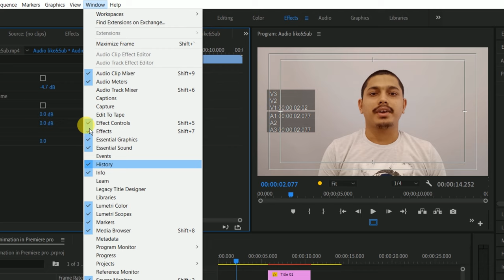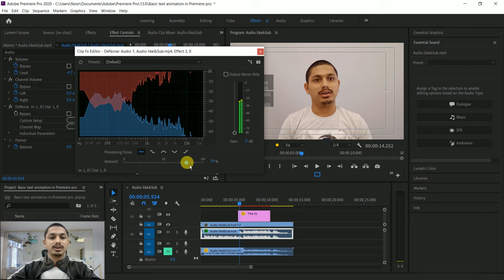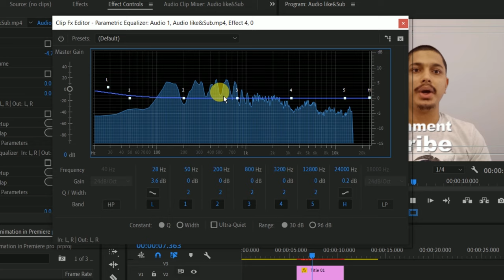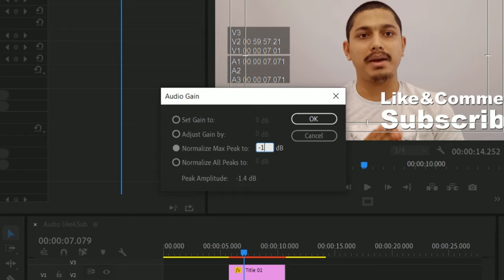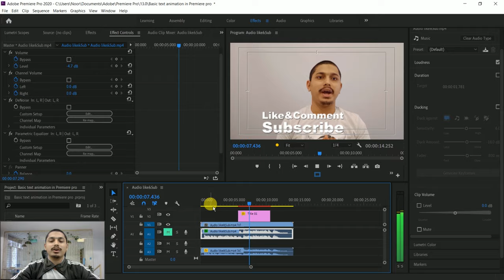How To Remove Audio Noise in Premiere pro | Premiere Pro In Nepali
This Premiere pro tutorials covers how to remove easily your background noise with some effect apply

We will be using a free stock video from pixels.com so, you follow along to create your own.

1.how to remove background noise in premiere pro

2.how to remove audio noise in premiere

3.Enhancing Audio Quality in Adobe Premiere pro

4.Premiere pro Tutorial –How to Remove Audio Noise/Background Noise

5.How to Remove Wind Noise In Premiere Pro

6.How to Remove Background Noise –Adobe Premiere Pro

7.How to audio noise reduction Premiere pro

8.How to Remove Background noise In Video (Updated)

9.How to remove Noise from Your Video |Premiere Pro Tutorial

10.Adobe Premiere Nepali Tutorial Noise Reduction

11.how to make your voice sound better in Premiere pro

12.How To Remove Noise

13.How to make your VOICE/ audio better in Adobe Premiere

14.Remove Video background Noise Adobe Premiere Pro –Nepali

15.How to remove background Noise From audio file, Audio Editing
HEY, this playlist for you -